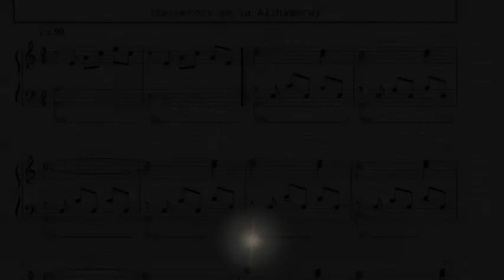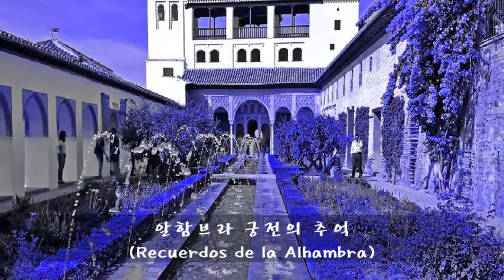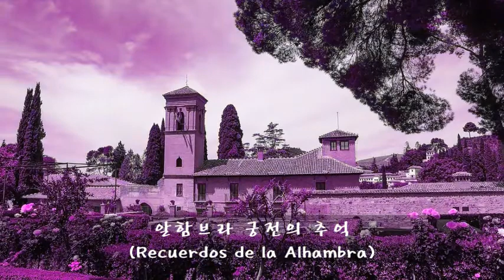알함브라 궁전의 추억 - Piano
알함브라 궁전의 추억
(Recuerdos de la Alhambra)